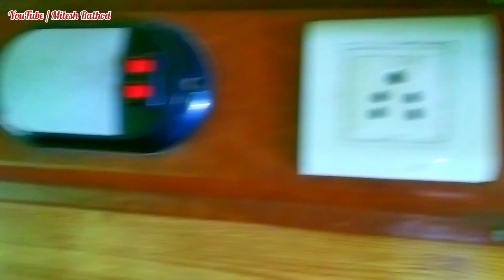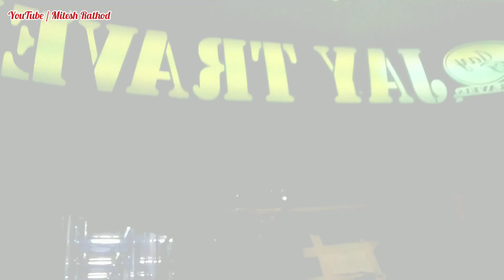Mumbai to diu bus vlog part - 1 || new Jay bus vlog || luxury buses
hey guys !

New Jay travels ( જય ખોડિયાર ) Mumbai to diu daily service

Jay  bus staff :-
bus driver :- Hanif Bhai , lal Bhai
bus Clinear :- bhavesh Bhai
pickup man :- pappu Bhai

                                      OR

for offline ticket booking
pappu Bhai

THANKYOU